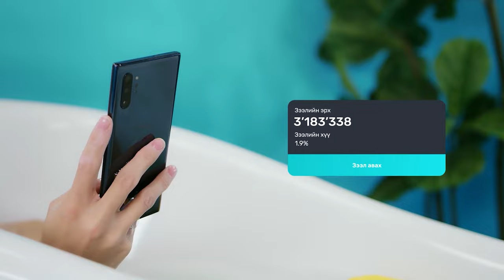[VLOG] Baji & Yalalt - Episode 43 w/Misheel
Yalalt instagram: yalalt_score
Baji instagram: bajilumino
Misheel instagram: misheel.official